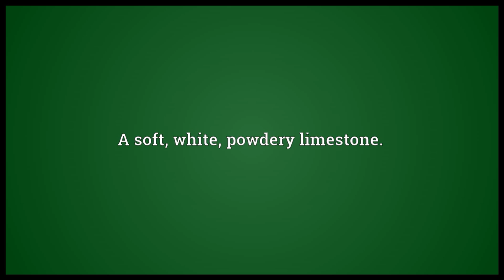Chalk Meaning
Video shows what chalk means. A soft, white, powdery limestone.. A piece of chalk, or, more often, processed compressed chalk, that is used for drawing and for writing on a blackboard.. Tailor's chalk..  chalk pronunciation. How to pronounce, definition by Wiktionary dictionary. chalk meaning. Powered by MaryTTS